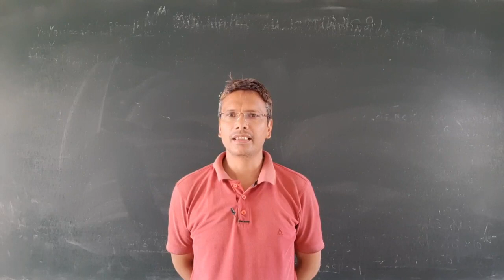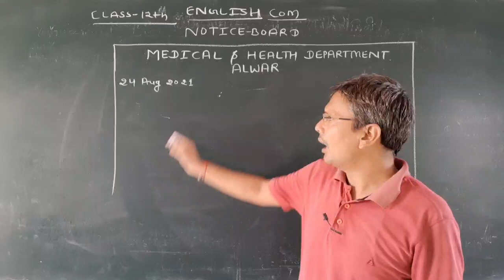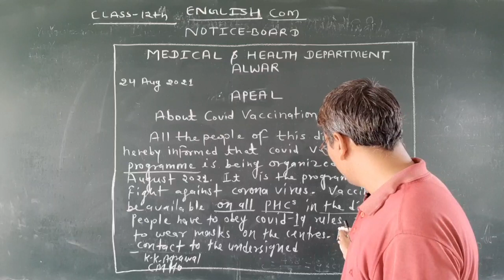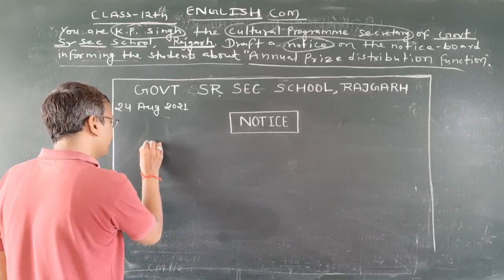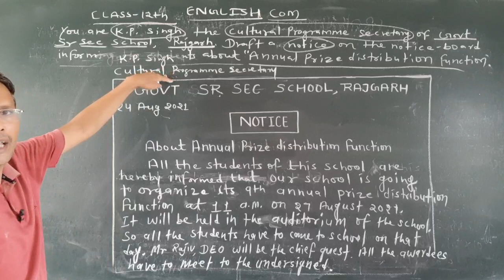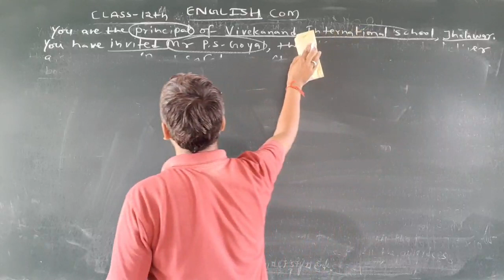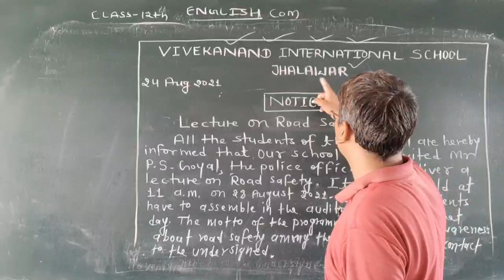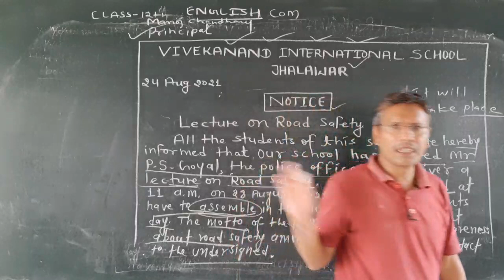NOTICE Class 12th English Grammar | PART-4 | Short Composition | NCERT